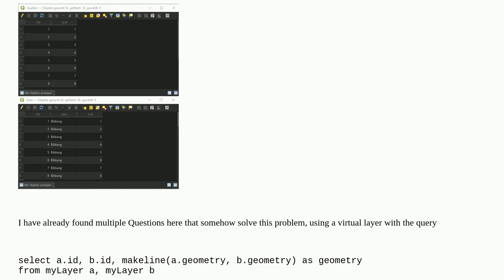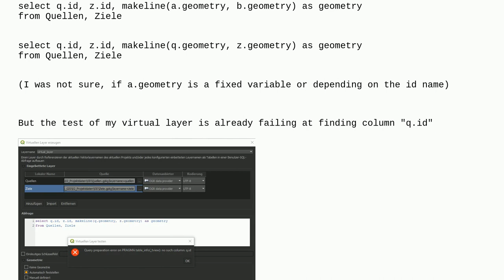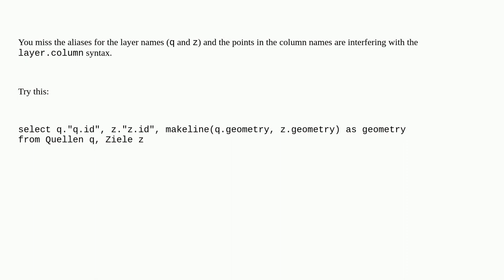Gis: QGIS does not find existing column when drawing lines between two point layers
QGIS does not find existing column when drawing lines between two point layers

A special thanks goes out to the awesome community

  qgis virtual-layer sql